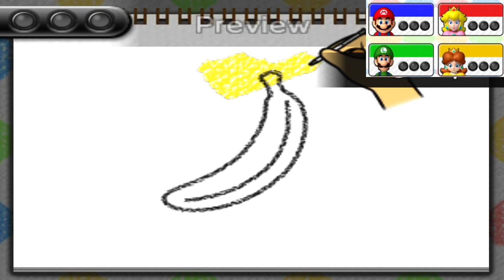Mario Party Island Tour All Mini Games Challenge (Master Difficulty)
Video Game Title: Mario Party Island Tour All Mini Games Challenge (Master Difficulty)
All mini games in this video game:

00:00 Cannonball
00:37 Quickest Cricket
01:22 Go with the Floe
02:27 Slow G
03:39 Hare Today
04:27 Drive for Show
05:16 Great Bars of Fire
06:22 Horror Harriers
07:28 Git Along Goomba
08:21 BOSS: Goomba Tower Takedown

10:13 Pokey Corral
11:36 Sub Trouble
12:49 Tragic Carpet Ride
13:46 Claiming the Cube
14:31 Musical Snares
15:22 Hide 'n' Splat
16:37 Mild Gunman
17:23 Slow Glide
18:17 Truckin and Cluckin
19:08 BOSS: Chain Chomp's Lava Lunge

20:42 Blown Hover
21:44 Squish You Were Here
23:11 Pool Buoy
24:08 Stretch Run
25:28 Goomba to Maneuver
26:33 Kabob and Weave
27:42 Rat a tat Flat
28:30 Slip n Slip
29:30 Fisticlouds
30:06 BOSS: Mr. Blizzard's Snow Slalom

32:10 Deck Hunt
33:15 Paddle Skedaddle
34:20 Fuel Me Once
35:26 Hop Till You Drop
36:12 Slip Not
36:59 Trounce n Bounce
37:44 Amp My Style
39:01 Magmathon
39:36 Bob omb Aplomb
40:57 BOSS: King Bob omb's Court of Chaos

42:53 Gyro for the Gold
43:57 Rope a Slope
44:33 Buzz a Fuzzy
45:38 Tanks a Lot
46:07 Xylophone Home
47:06 Color Correction
47:33 Get Reel
48:34 No Traction Action
49:27 Bumper Thumper
50:35 BOSS: Dry Bowser's Brain Bonk

52:22 Cheepers Keepers
53:46 Cheep Diamonds
56:01 Diamond a Dozen
56:59 Flip Out
57:37 Match Faker
58:47 Sky'd and Seek
01:00:10 Grid is Good
01:01:34 Color Me Fast
01:02:04 Tap Dash
01:02:47 Tile Savvy
01:03:13 Spin the Bubble
01:04:09 Garden of Eatin
01:05:24 Puzzle Pronto
01:05:56 Top This
01:06:54 Spin and Bear It
01:08:20 Starring Artist
01:09:23 Helter Shellter
01:10:41 Pachinko Wizard
01:11:56 Meteor Melee
01:12:45 Mad Ladders
01:13:28 Shrub Hubbub
01:14:25 Point 'n' Shoot
01:15:22 Peep a Peepa
01:16:18 FINAL BOSS: Bowser's Sky Scuffle